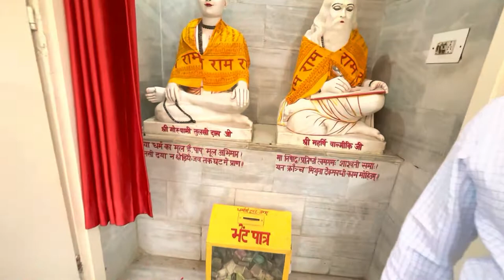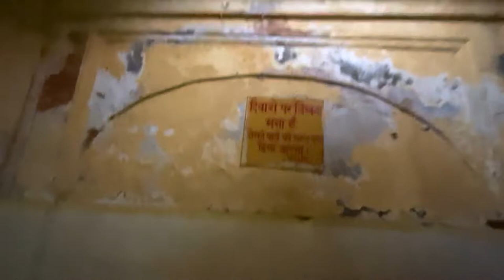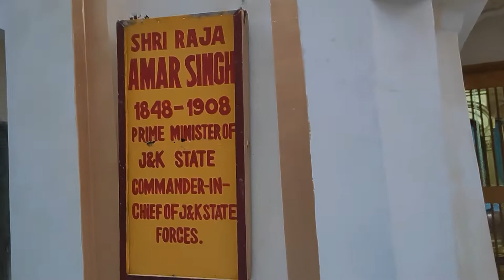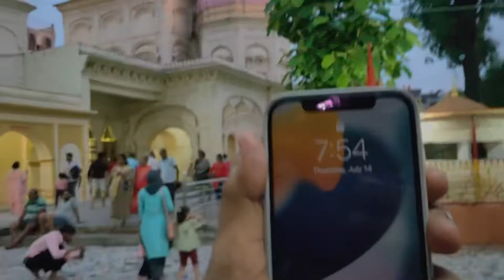Raghunath Temple Jammu Full Vlog July 2022 | Biggest temple of Jammu kashmir | Doek abhishek vlogs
In this video I’ll show you Raghunath Temple Jammu Full Vlog July 2022 Biggest temple of Jammu kashmir
Dosto is video me maine poore mandir ki video recording ki hai har ek moorti dikhai hai or internet pe abhitak kisi ne poore mandir ka vlog nahi banaya hai par maine aap logo ko dikhane ke liye banaya to dosto video ko poora end tak dekhiye or ghar baithe poore mandir ke darshan kijiye

Some more details:

Raghunath Temple has been dedicated to Lord Rama who is one of the primary Hindu deities. The temple was constructed by Maharaja Gulab Singh who was the founder of kingdom of Jammu & Kashmir and the work on the temple began in 1835 A.D. After his death the work was completed by Maharaja Gulab Singh’s son, Maharaja Ranbir Singh. The main temple’s inner wall is covered with gold sheet on the three sides of the temple. The temple also has a vast gallery which has various “lingams” as well as “saligrams” that are placed for the general public as well.